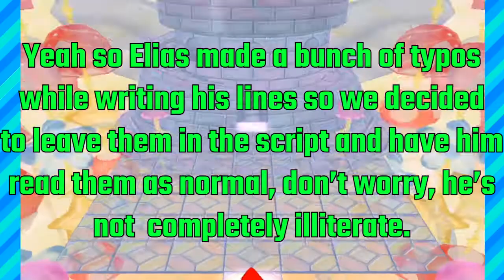Rating Every Mario Party 6 Minigame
Mario Party 6 is an awesome entry in the Mario Party series. Between the day night cycle and memorable boards, it's an enjoyable game to play with friends. But one of the biggest aspects of any Mario Party is the minigames. Mario Party 6 features 82 minigames, including 4 player free for alls, 2v2 team minigames, 1v3 minigames, duels, battles, and also minigames hosted by Bowser and Donkey Kong. The quality of minigames is pretty hit or miss though, so in this video we'll be rating them all on a scale from 1 to 5. Elias' ratings will be in yellow and Matt's are in blue.

For this video, Matt is playing Mario, Elias is playing Boo, and we have two CPUs (Waluigi and Daisy) set to hard.